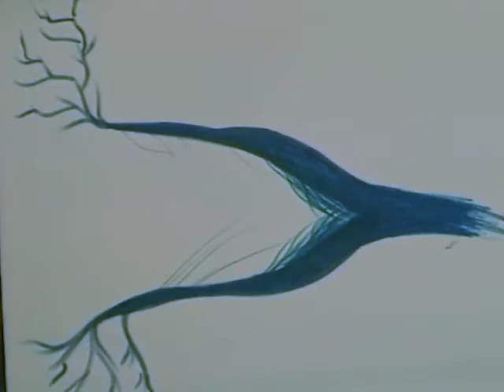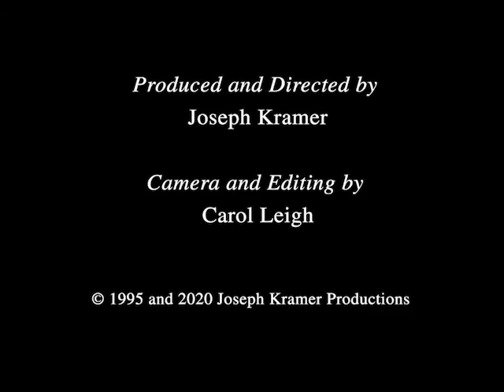Re-visioning Sexuality and Spirituality (Lecture 2)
Sex can be a great teacher. Notice how deep spiritual experiences merge with the sexual and how deep sexual experiences merge with the spiritual.

The Erotic Contemplative is comprised of six lectures in embodied spirituality intended for LGBTQ Christians. The course was created by Michael Bernard Kelly for individuals seeking to integrate their lived sexuality with their call to mystical prayer and inner transformation.

Free Study Guide for The Erotic Contemplative video series is available Also, by Michael Bernard Kelly: Seduced by Grace: Contemporary Spirituality, Gay Experience and Christian Faith.